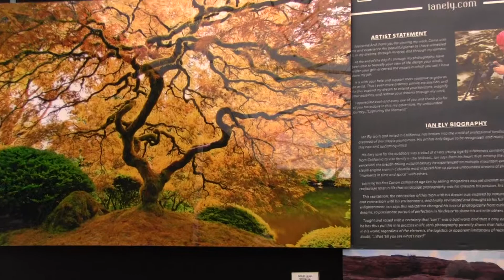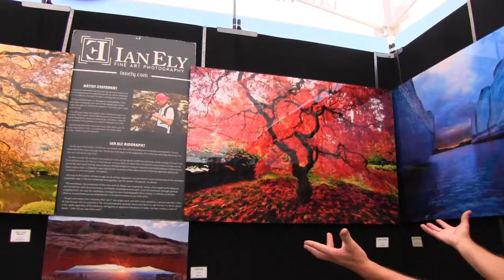Mountain View Art and Wine 2014 - Ian: Painter